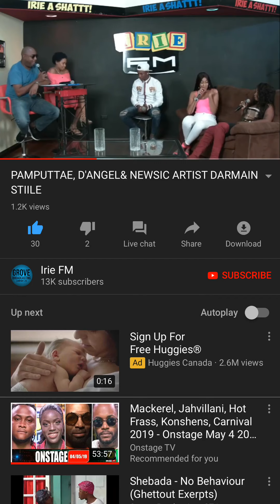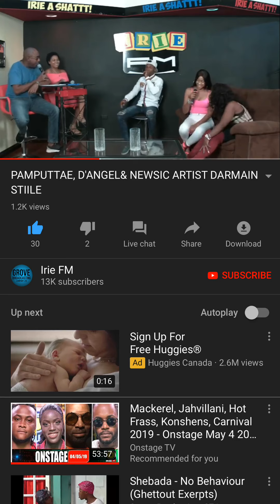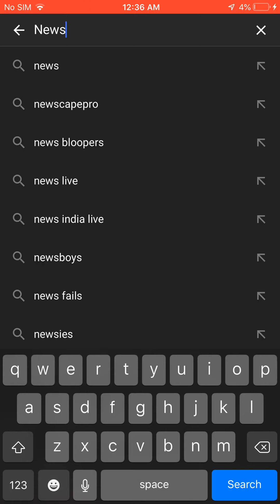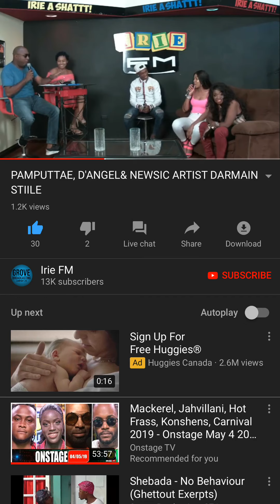Pamputtae and D’angel freestyle